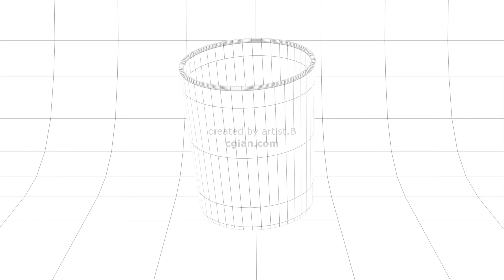Water Glass 3D Model Showreel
This is a 3D Product Animation Showreel to show the rotation of water glass 3D model. You can watch the wireframe and transparent glass material finishing rendering in this video, that is created from Arnold renderer in Maya 3D software. It shows the best glass 3D model.